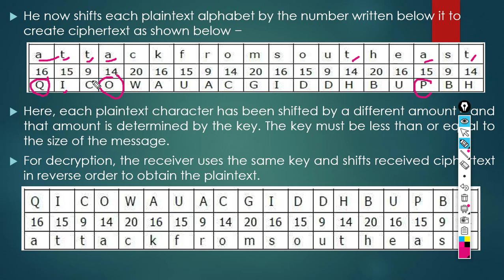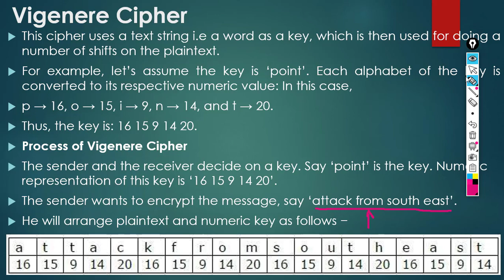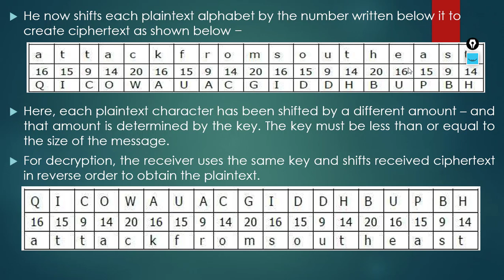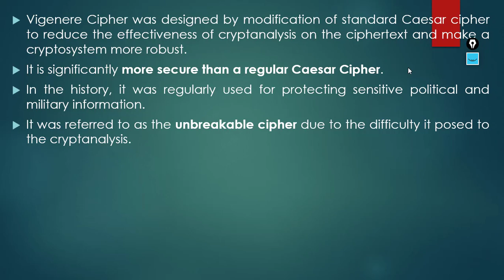Lecture 8 - Vigenere Cipher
The video lecture is based on the Cryptography syllabus of BScCSIT and covers Vigenere Cipher in details